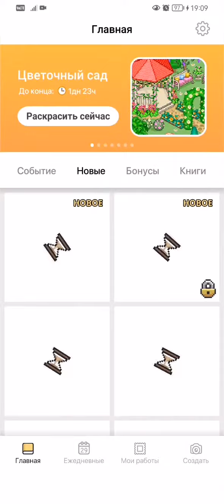5 января 2023 г.